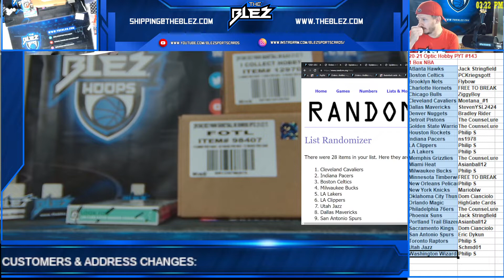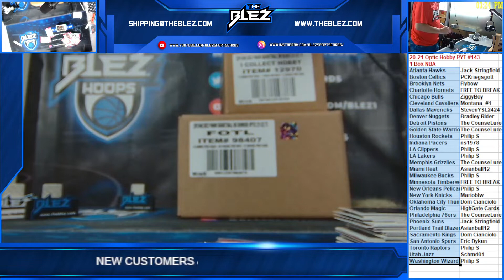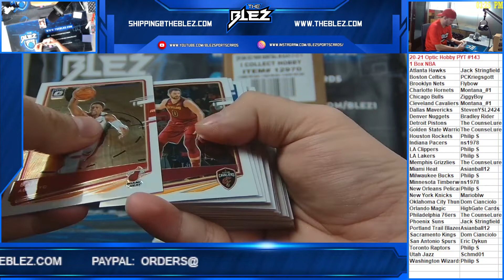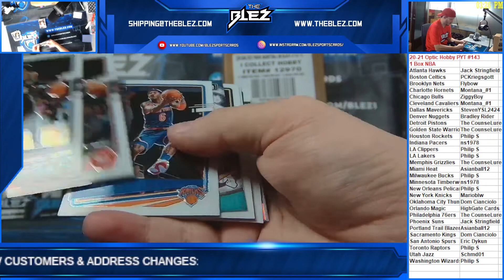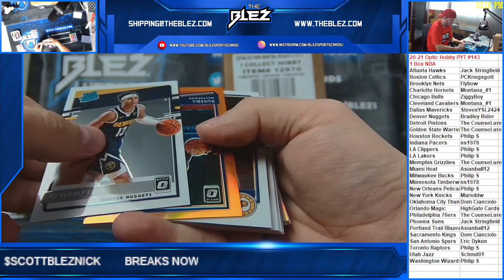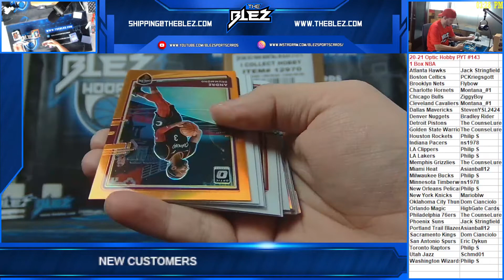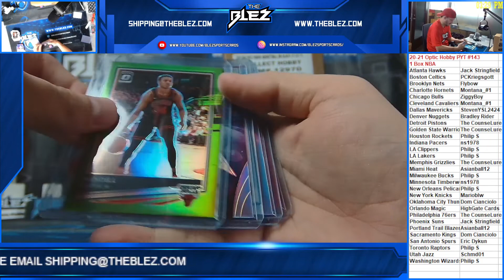2020-2021 Optic Hobby 1 Box PYT #143